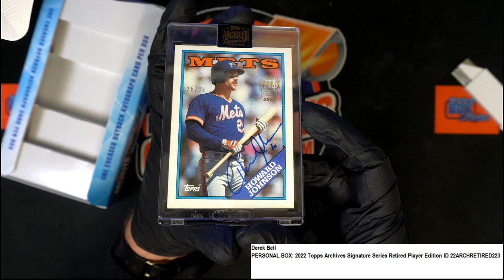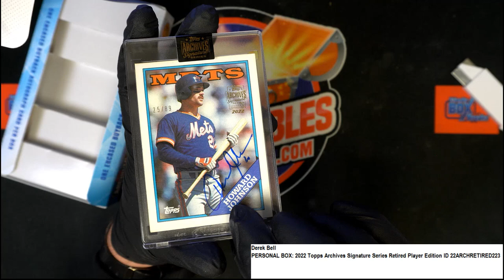2022 Topps Archives Signature Series Retired Player Edition ID 22ARCHRETIRED223